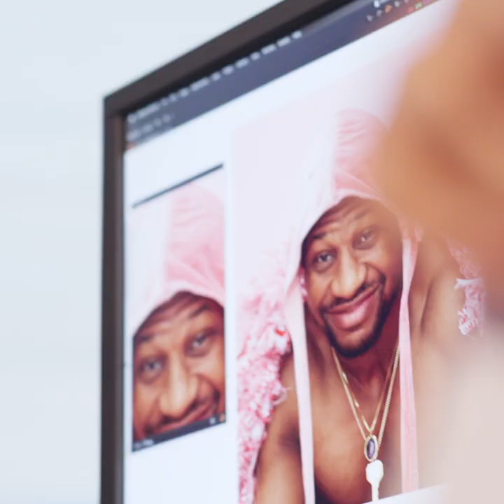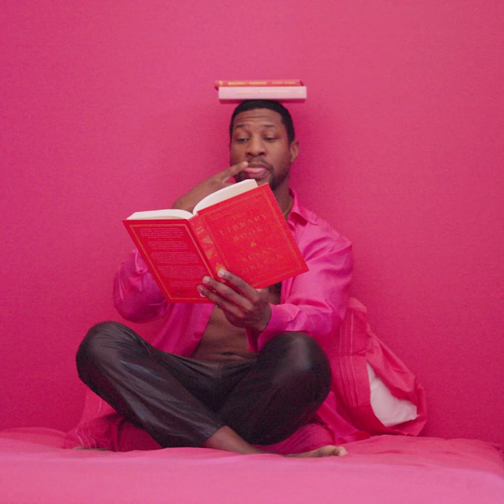EBONY February 2023 Cover Shoot: Behind-the-Scenes with Jonathan Majors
Join EBONY as we take you behind the scenes of our February cover shoot with Jonathan Majors. Walking around the set of his EBONY cover shoot, Jonathan Majors is clearly in it for the long game. In this exclusive video, the heartthrob provides a first-hand look at all of the behind-the-scenes action at his EBONY cover shoot. See the full cover experience at EBONY.com